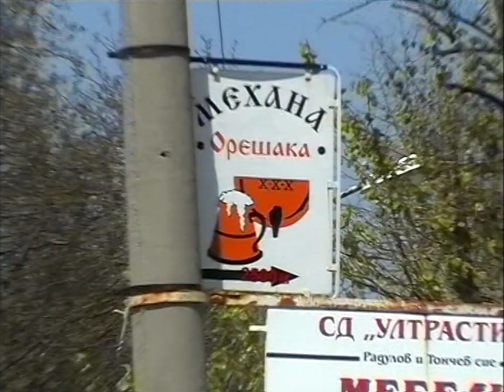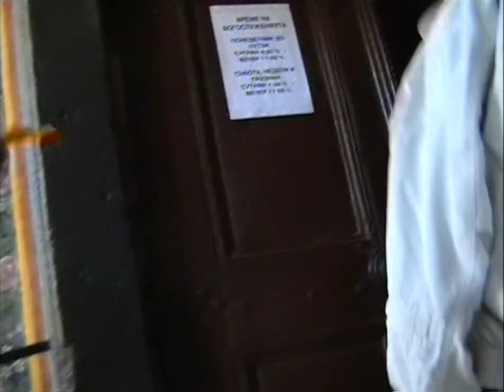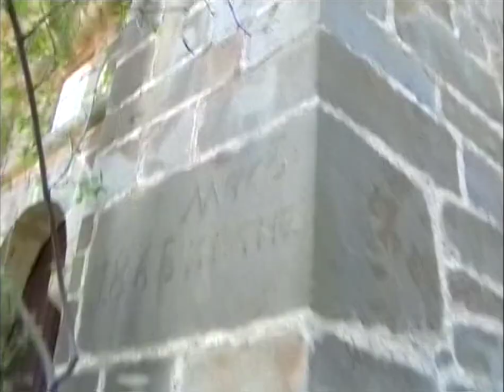Boxing - "Spartak" - Pleven - Bulgaria - 04.2005 - 7